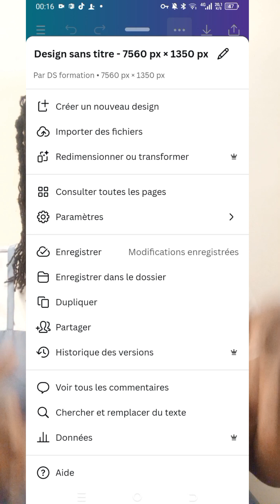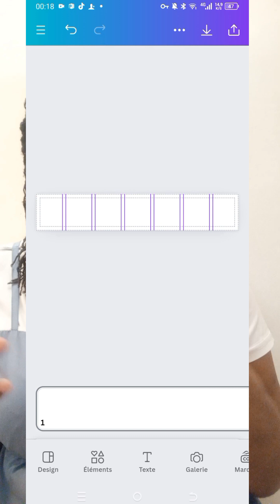Comment utiliser les repères pour des carrousels parfaits